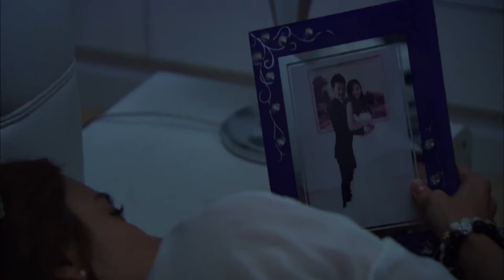🍬丈夫竟帶妻子出來陪酒，妻子當場爆發，摔杯離去